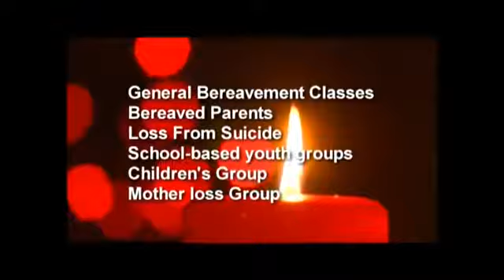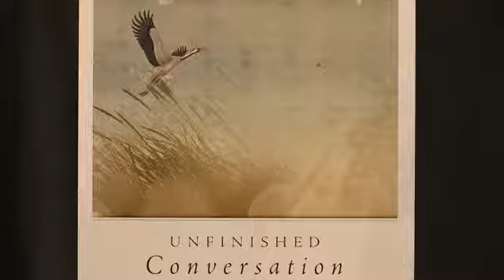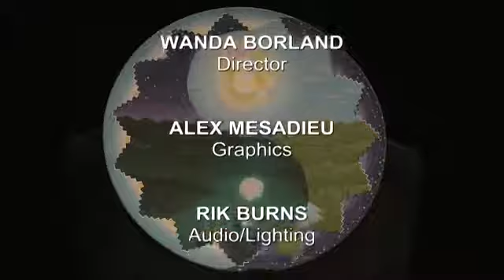From Grief to Growth / Healing from Loss Through Suicide / Winterspring / Nancy Bloom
I am Nancy Bloom, Counselor, Hypnotherapist, and Life Coach to individuals of all ages, couples and families. Sometimes we are working through loss and grief. How to cope with the intense loss and grief brought on by the suicide of a loved one?

Here two women from Winterspring Center for Coping with Loss and Grief talk about surviving the suicide of a loved one. They include
video segments of a circle of teens who are survivors of a suicide in their family.

These authentic voices help us grapple with that deep issue of suicide. They each show us their unique journeys to recovery from the devastation this loss has brought into their lives.

The importance of community and family support is underscored.
Along with the value of a safe place to feel and share authentic emotions after suffering such a loss.